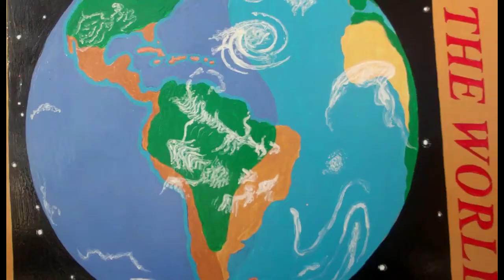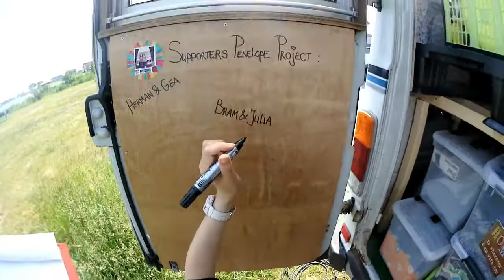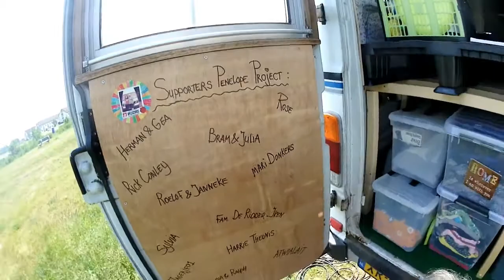235 Camperspots in Germany (Blomberg, Hohenkirchen) & Names on the Campervan